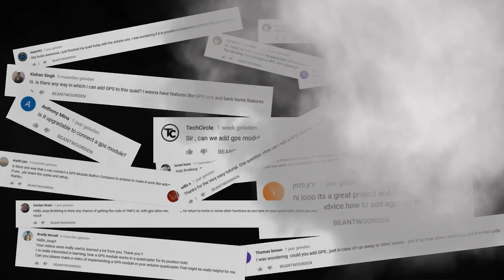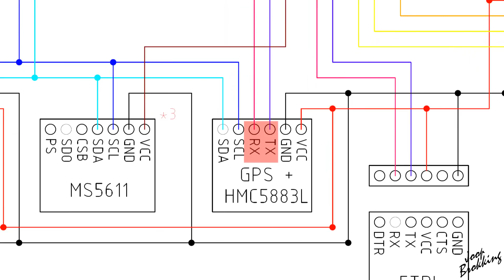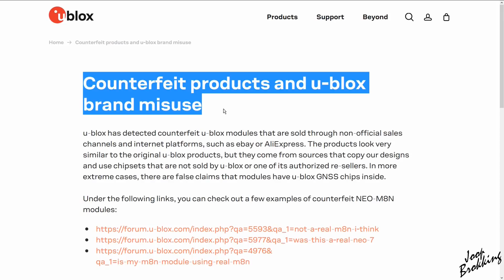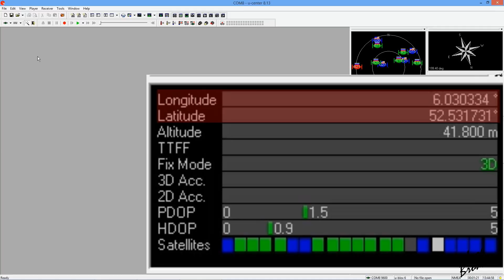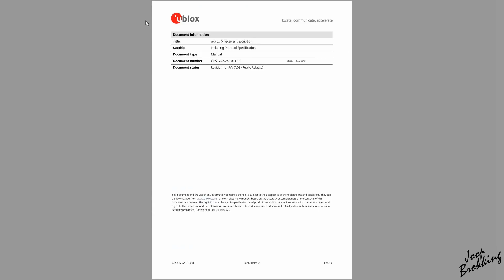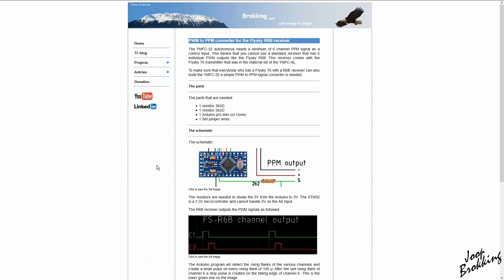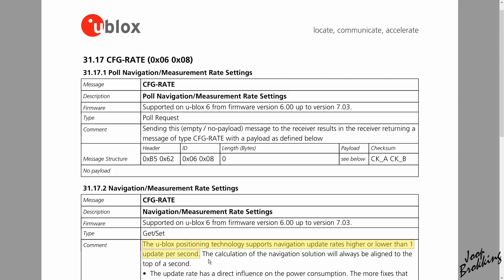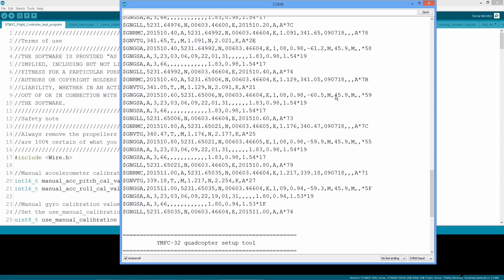How to program a quadcopter GPS hold function part 1 - YMFC-32 - The STM32 - Arduino quadcopter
In this video I will explain how I implemented and programmed the GPS hold function in the YMFC-32 quadcopter flight controller code.